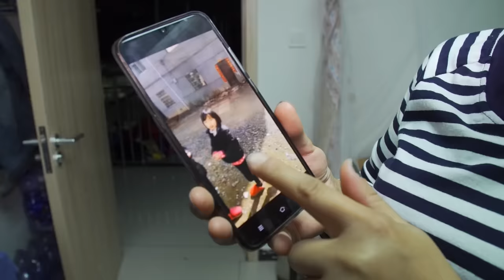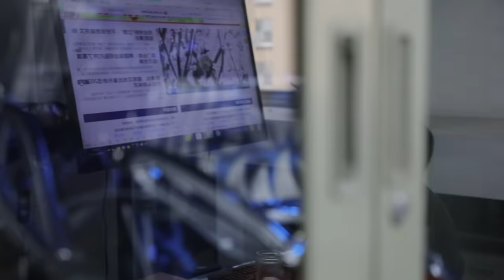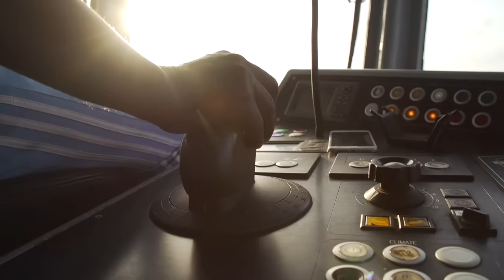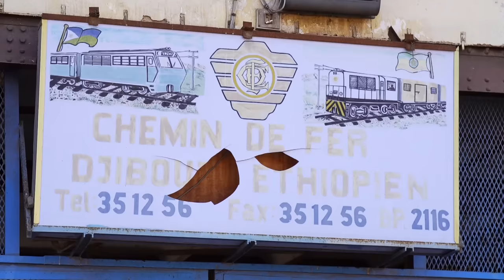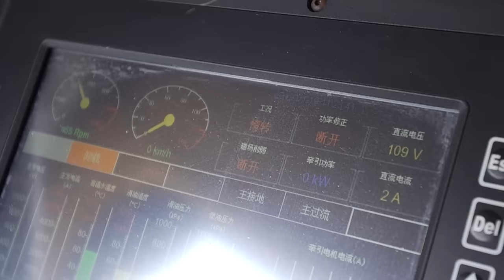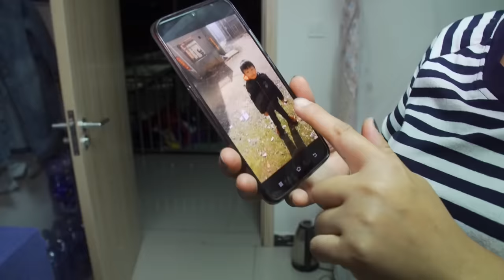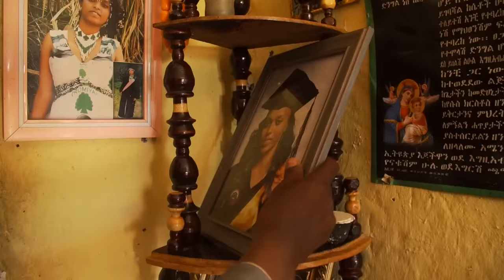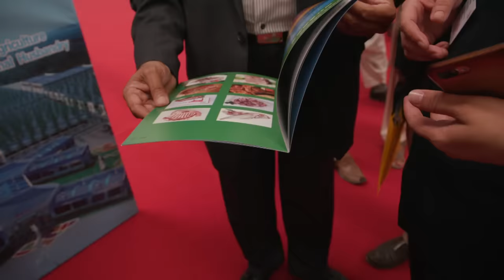Nouvelles routes de la soie : L'incroyable offensive du commerce chinois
C’est le "projet du siècle" selon Xi Jinping, le président chinois. Depuis 2013 la Chine investit plus de 100 milliard de dollars pour bâtir des voies ferrées, des ports et des zones économiques à travers le monde. Nom de code du projet, les “Nouvelles routes de la soie”. Objectif, en faire les vecteurs d’un nouvel expansionnisme de la Chine à travers le monde.

Problème, cette intrusion des intérêts chinois fait grincer les dents. A Gwadar au Pakistan ou dans la Corne de l’Afrique, le choc des cultures est brutal. Du coeur de la Chine à Wuhan jusqu’au Pakistan, en passant par Djibouti et l’Ethiopie, reportage sur la piste des intérêts chinois à la conquête du monde.

Réalisation : Elvire Berahya-Lazarus